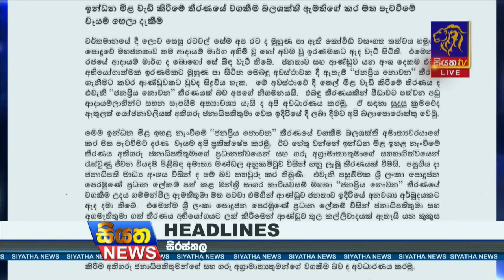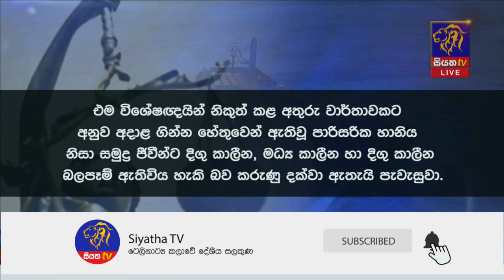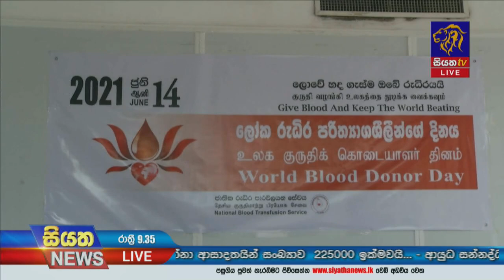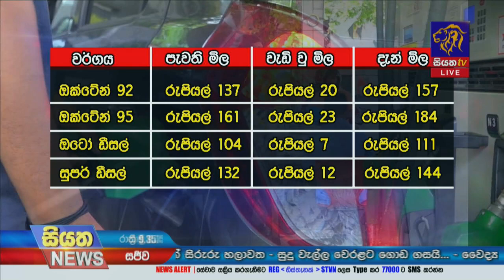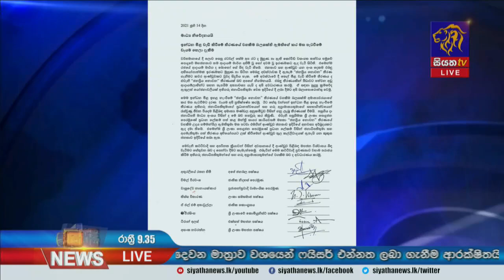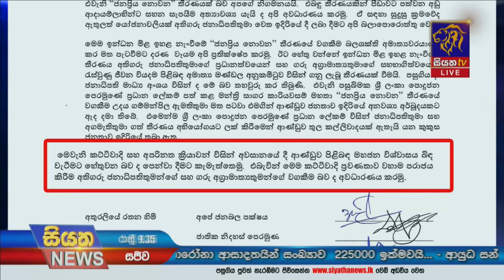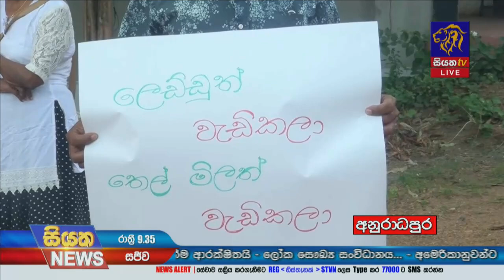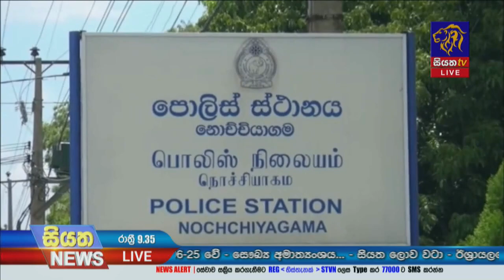Siyatha News | 09.35 PM | 14 - 06 - 2021